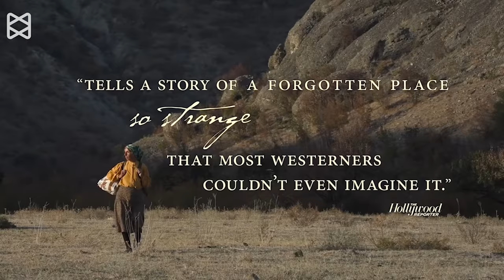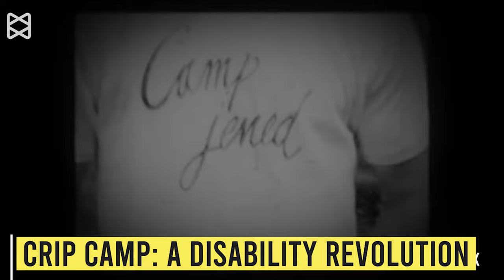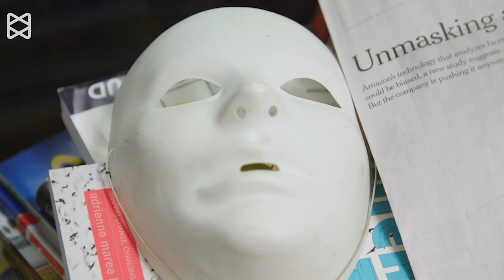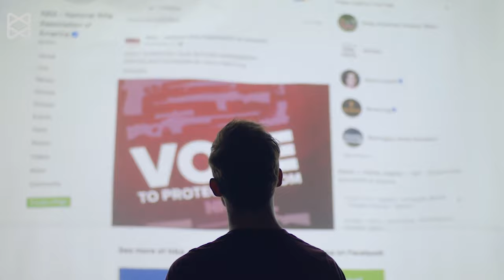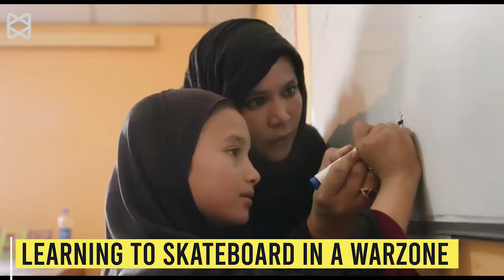2020 Best Documentary Feature Films | Oscars and Bafta Nominations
Let's take a look at the top documentaries of 2020, some Oscars and Bafta award nominees and winners, and the story behind them.

0:00 Intro
0:46 American Factory
1:16 The Edge of Democracy
1:52 For Sama
2:33 Honeyland
3:10 Becoming
3:55 Crip Camp: A Disability Revolution
4:38 A Thousand Cuts
5:33 Coded Bias
6:23 Spaceship Earth
7:03 Learning To Skateboard In A Warzone (If You're A Girl)